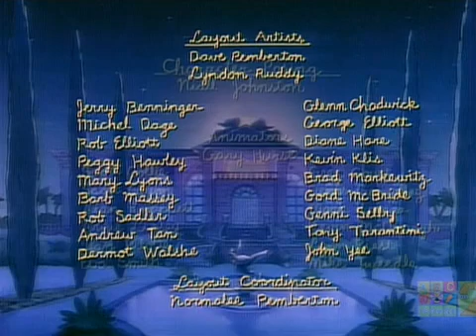Babar S04 - Ep13 Radio Riot - Screen 11